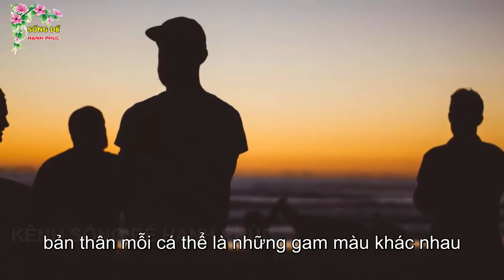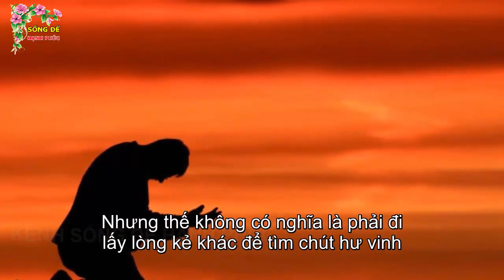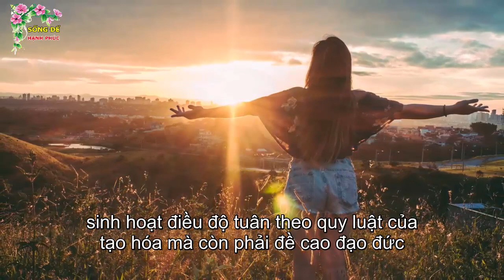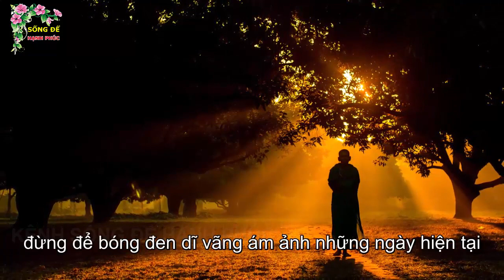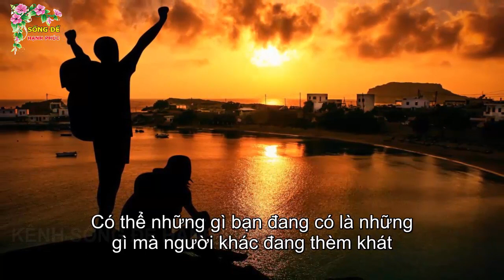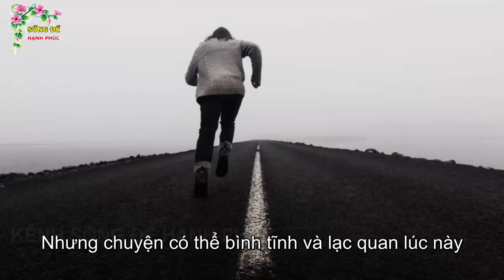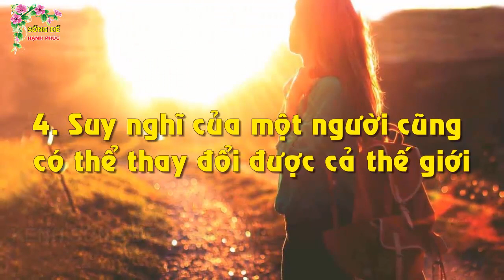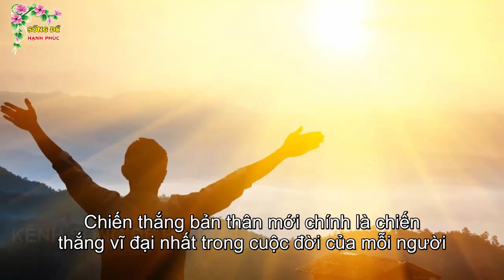4 Việc Vô Bổ Chỉ Người Ngu Mới Làm Ai Cũng Phải Biết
4 Việc Vô Bổ Chỉ Người Ngu Mới Làm Ai Cũng Phải Biết